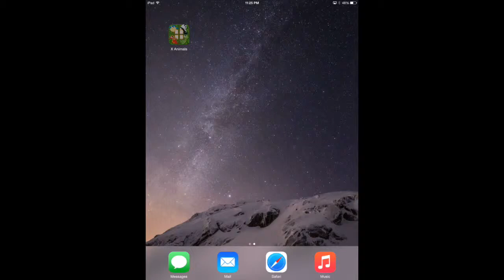[Gamplay] X Animals - 2048 New Pet Mutant Puzzle Game HD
Amazon App Store

Number One Puzzle Game 2048 has been totally revamped by this cutest and fun game "X Animals - 2048 New Pet Mutant Puzzle Game HD"
IQ challenging game with the creative and logical calculations will never be fun like this before.
If you love numbering puzzle game then click INSTALL to download immediately!
Highlighted Features
Simple yet addictive IQ game simple , suitable for all ages.
Beautiful graphics, extreme high quality sound and music
Integration with Game Center to save and post points and view leaderboard all over the world
Sweep up and down to move the super hero animal
When the same pets smash together, they will mutate and transform into a new larger and stronger one.
For example : ant + ant = fish; fish + fish = birds ...
There are 11 animals await to be discovered
2  =  Ants ( smashing ant )
4 = fish ( big fish little fish )
8 = bird ( cute flappy bird )
16 =  cute kitty cat
32 =  puppies
64 =  aggressive dogs ( big dog pitbull )
128 = tiger
256 =  bears ( Kungfu Panda )
512 =  elephant ( elephant )
1024 = celestial dragon ( dragon )
2048 =  tyrannosaurus ( King Dinosaur )
When a tyrant dinosaur is created, you will win.
If there is no more space to mutate any animal, then you will have to restart all over again.
Try perseverance and patience to complete the game to the end and send us a screenshot of the destination so that we can send you a special gift okay!

Sincere thanks
Super Cool App Team